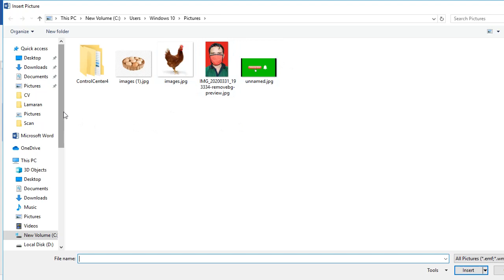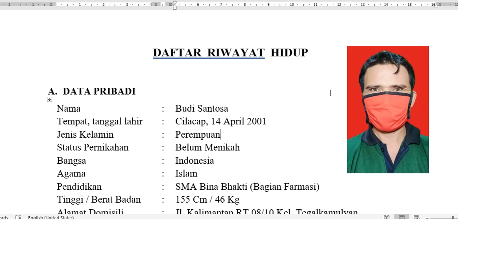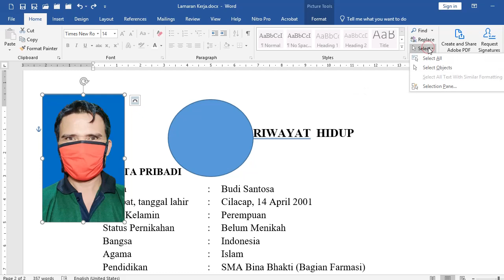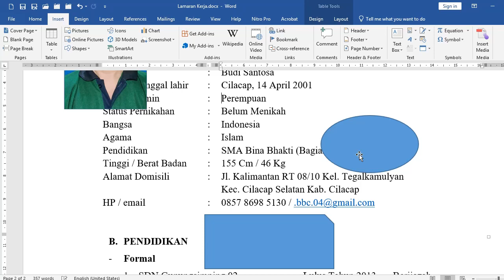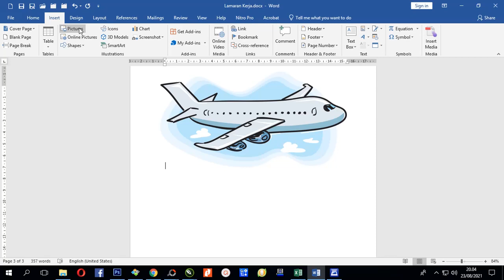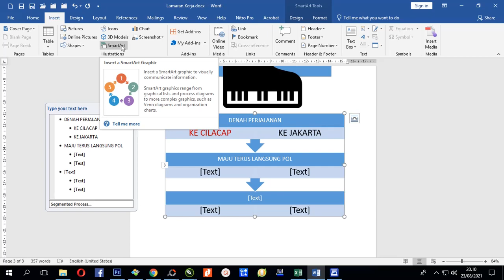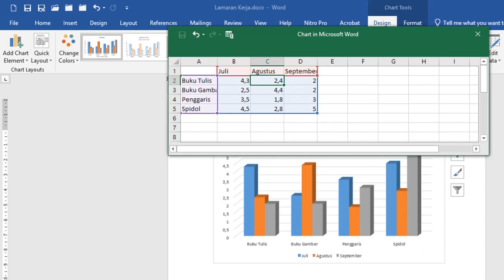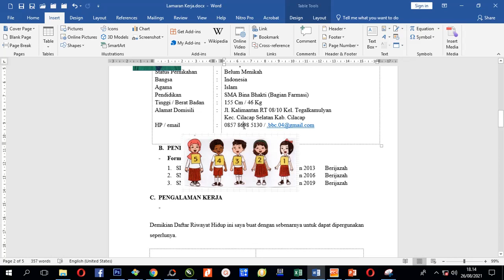Belajar Word Tingkat Mahir Menyisipkan Gambar, Objek Grafik, Logo